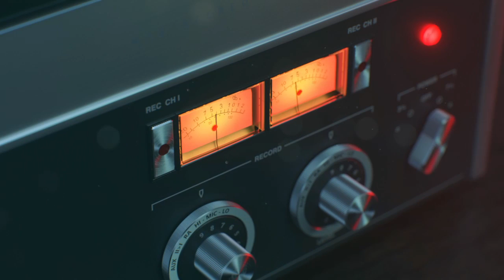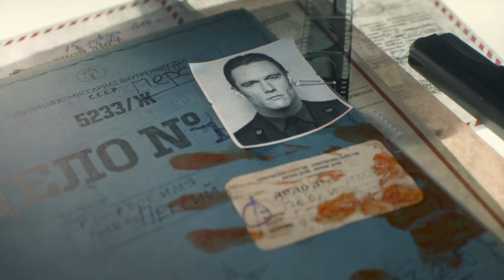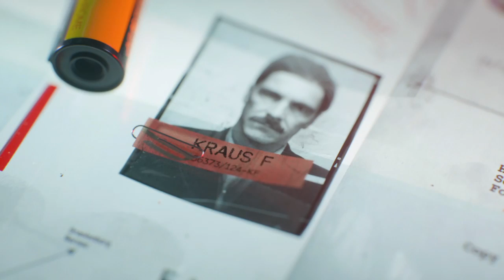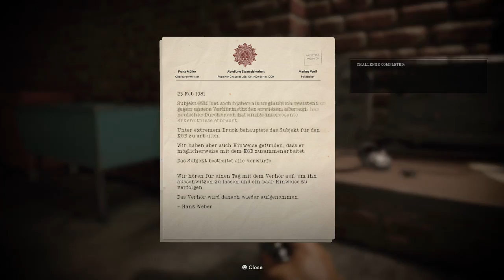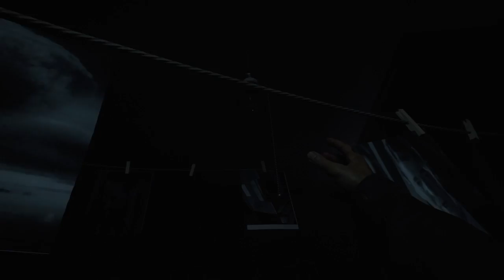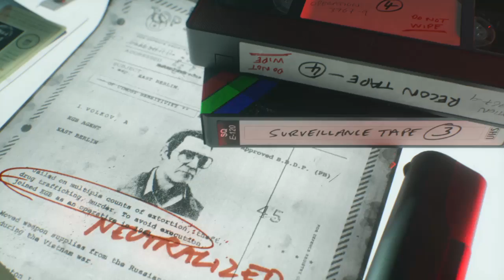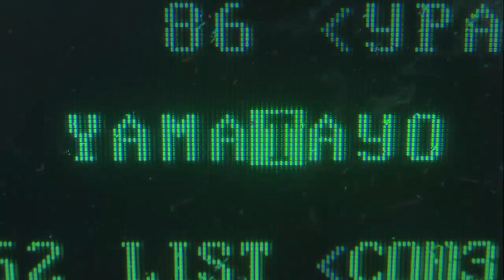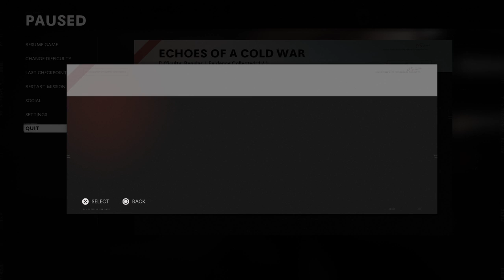COD Black Ops Cold War Campaign run Day 1